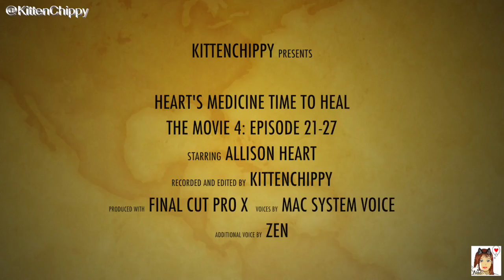Heart’s Medicine Time To Heal: The Movie 4 (with Voice Over) Episode 21-27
Part 4 of the movie version I edited using the clips from my original video walkthrough.  Allison starts in the E.R. where she revisits her past when her dad died…

I added artificial voices so you can enjoy the cinematic experience of this wonderful story!  As I’ve used computer voices (except a few words), you may not like the artificial voice acting, but it’s all done using the built in voices on Mac and I have no budget to hire real voice actors or buy expensive voice software so please bear in mind :(((